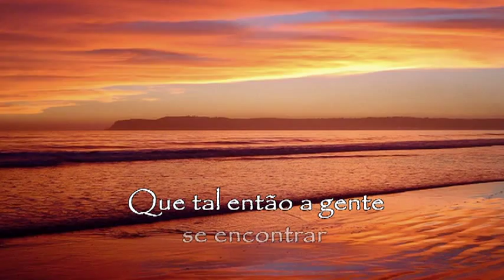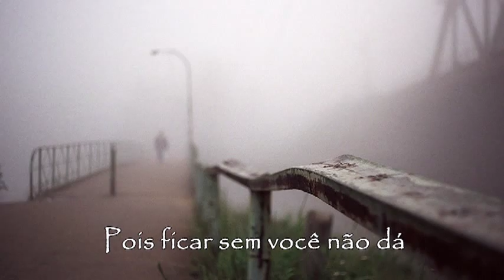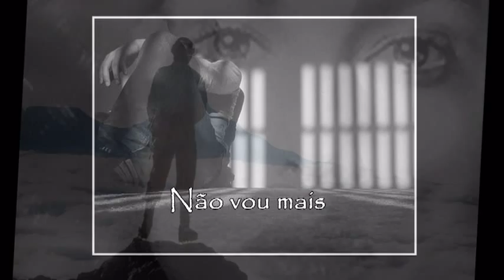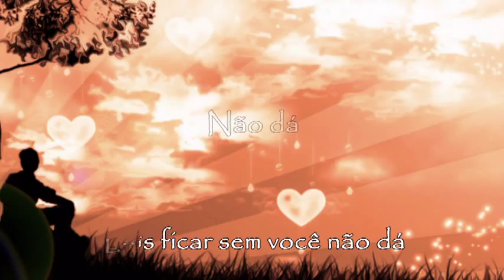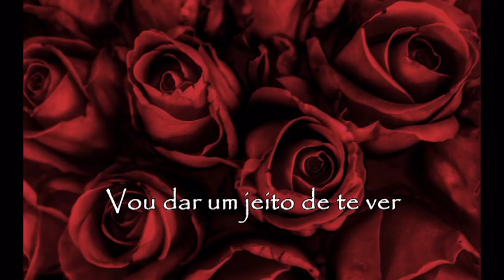Rodrigo Gola - Que Tal